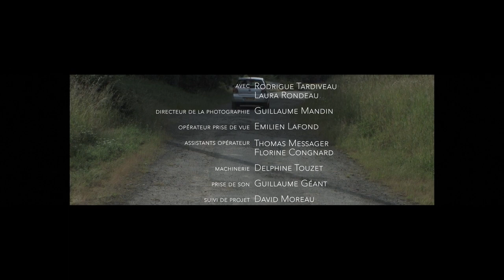Sous Titres - court métrage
Un court métrage de Garance  Poinot-Widman.